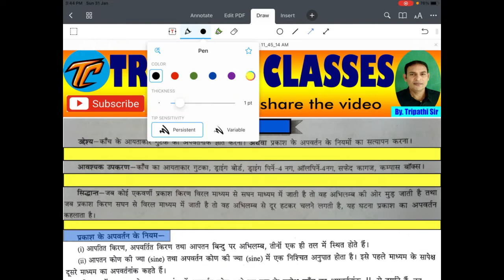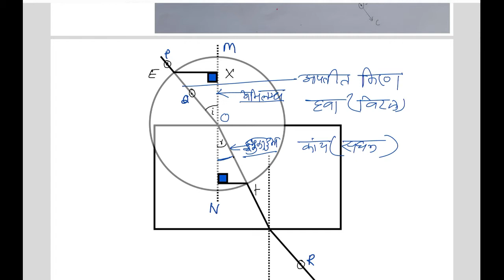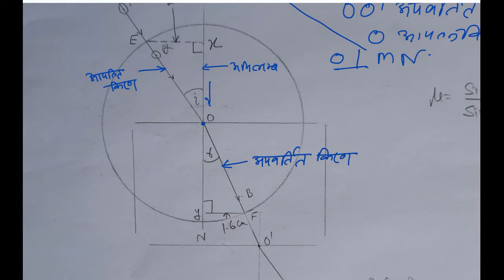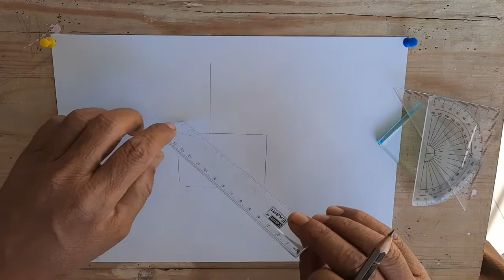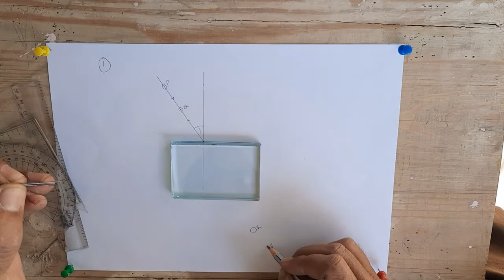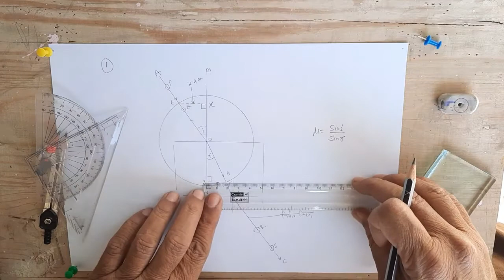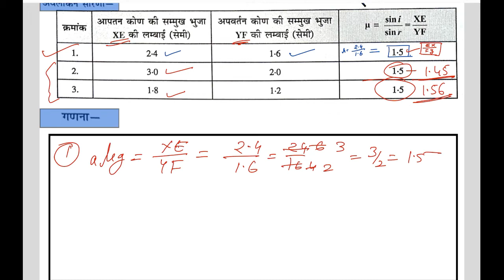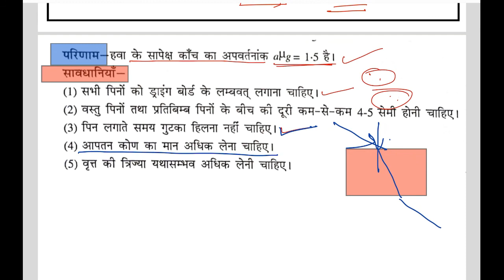Class 10th Science Practical - 1 :- कांच के गुटके का अपवर्तनांक ज्ञात करना || By Tripathi Sir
In this video I have given detailed explaination how to find the refractive index of a plane glass slab [कांच के गुटके का अपवर्तनांक  ज्ञात करना] and stated the rules of refraction in detail.

For complete knowledge and to get 25 marks in practical watch the video till the end.